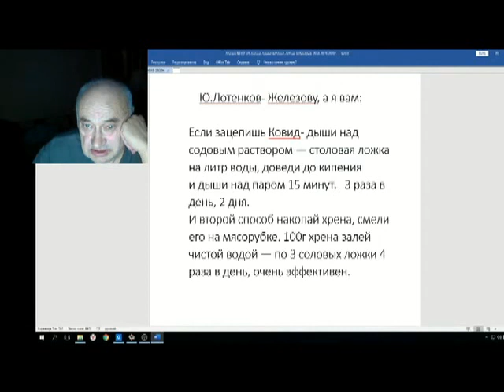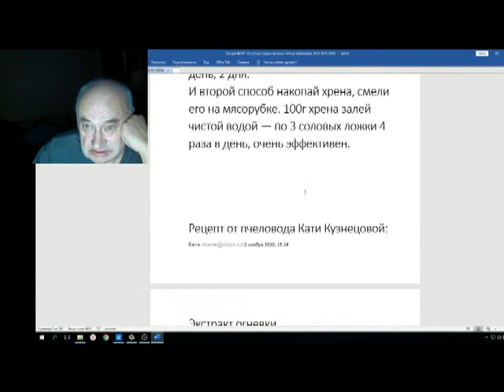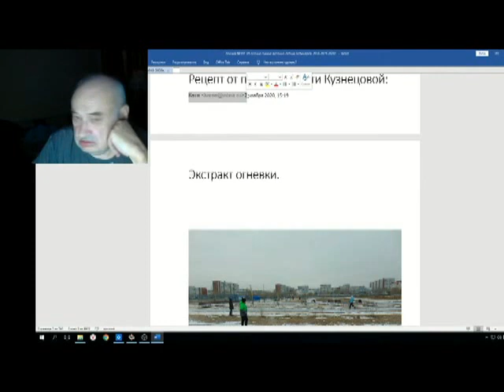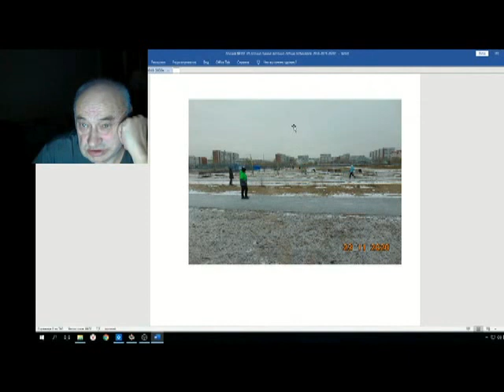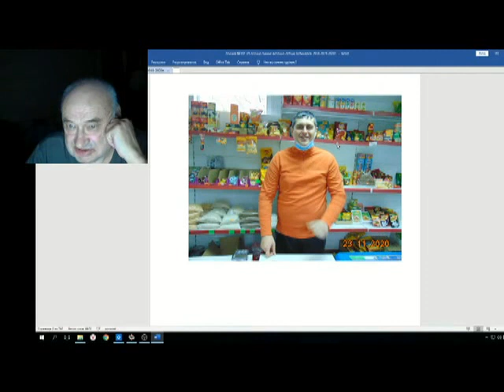Железов Валерий Вебинар 106 ч 1 Вступление Немного о Короновирусе